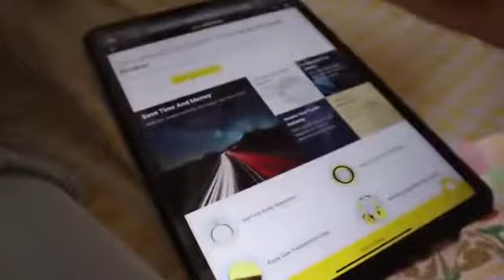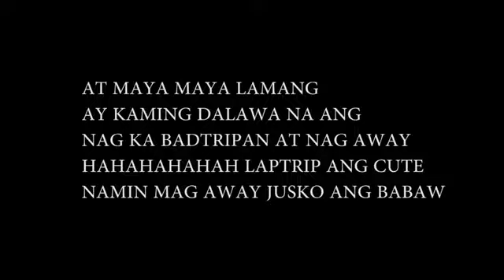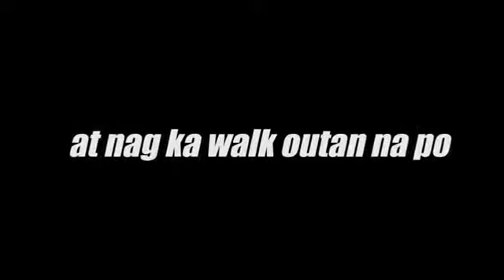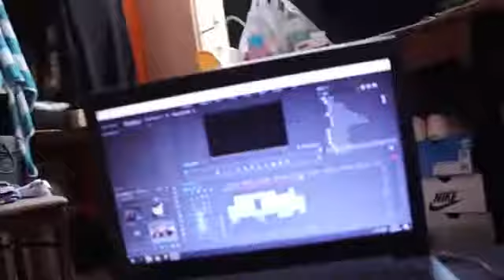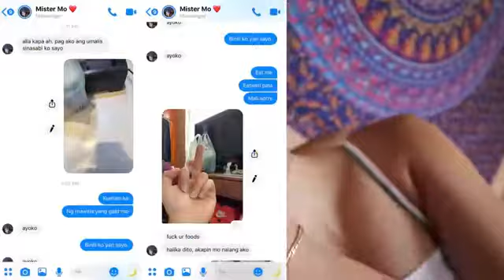MASAKIT MAKITA NA GANITO NGYARI SAMIN DAHIL SA CHISMIS (NAG AWAY PA NG SOBRA)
jamill photos
jamill vlog
jamill memes
jamill house
jamill prank
jamill net worth
jamill new vlog
jamill song
jamill merch
jamill issue
jamill logo
jamill address
jamill anniversary
jamill anniversary date
jamill ahu
jamill about
jamill and cholo
jamill and jamich
jamill analytics
jamill age 2019
jamilly a mão de deus
jamila a nascut
jamill best love
jamill best love lyrics
jamill background
jamill background music
jamill break up
jamill blog
jamill bikini
jamill birthday
jamill biography
jamill business
jamila b
jamill camille
jamill couple
jamill condo
jamill concert
jamill cover
jamill challenge
jamill countdown
jamill camera
jamill cholo
jamilla c stone md
jamilla c stone
jamilla c
jamill dog
jamill drawing
jamill dream house
jamill dog name
jamill dog spart
jamill daliri
jamill dance
jamill description
jamill dentist
jamill dog breed
d'jamilla
jamille d hamad
d jamille
significado de jamile
jamill earnings
jamill editing app
jamill editor
jamill education
jamill exchange gift
jamill ex jewel
jamill eleven fingers
jamill episode 2
jamill eyelashes
dua e jamila
dua e jamilah
jamill e uma noites
jamilly e xandy
jamilly e so acreditar
jamilly e robson
jamilly e xande
cine e jamila
oq e jamille
jamille e rodrigo
jamill finger
jamill family
jamill full name
jamill frank
jamill facebook
jamill fans
jamill funny vlog
jamill flowers
jamill first ever vlog
jamill girl
jamill graduation
jamill gif
jamill girlfriend
jamill gold play button
jamill give away
jamill girl name
jamill gender swap
jamill goodbye
jamill ghost hunting
jamillette g
jamill hand
jamill height
jamill history
jamill hometown
jamill hot
jamill house design
jamill hugot
jamill hairstyle
jamill hotel
jamilla h
jamill income
jamill intro
jamill images
jamill ice age
jamill introduction
jamill in coron
jamill instagram filter
jamill iphone
jamillefumah i love you ara
jamill i hate pampanga
i love jamill
love jamila
i love jamily
o que significa jamilly
jamill jeep
jamill jeep wrangler
jamill jayzam
jamill jamich
jamill july 2019
jamill jacket
jamill june 2019
jamill jayzam birthday
jamill june 22 2019
jamila j
jamila j woods
jamill kiss
jamill kamay
jamill kamay ni camille
jamill kelly
jamill kalbo
jamill kelly asu
jamill kelly oklahoma state
jamill kilikili
jamill kelly khabib
jamill kelly olympics
jamill live
jamill love story
jamill live sub count
jamill lyrics
jamill latest
jamill lettering
jamill location
jamill lines
jamill music
jamill mustang
jamill money
jamill mini concert
jamill married
jamill mandirigma logo
jamill ml
jamila m jackson
jamila m
m jamila
jamill new song
jamill names
jamill new
jamill new house
jamill net worth 2019
jamill new vlog 2019
jamill new prank
jamill new house location
holomon jamilla n
jamilla_n
jamill omegle
jamill old photos
jamill official twitter
jamill on showtime
jamill official instagram
jamill on kmjs
jamill on youtube
jail outfit
jamill on eat bulaga
o jamila
o que é jamily
o que dizer jamille
o significado nome jamille
o significado do nome jamile
o significa jamille
o que significa jamile
o que jamille
o significado de jamille
jamill pic
jamill profile
jamill pranks 2019
jamill ph
jamill prank cholo
jamill picsart
jamill philippines
jamillia p. ferris
francis p jamilla md
jamila p
jamill quotes
jamill quiz
jamill quitting youtube
jamill jones queens
jamila q and a
q significa jamille
jamill real time
jamill real name
jamill revenue
jamill real age
jamill reddit
jamill ros
jamill reacting to bashers
jamill rambutan
jamill reacting to blackpink
jamill reading harsh comments
jamilla r strand
jamillah_r
jamille r
jamill shop
jamill song lyrics
jamill story
jamill sound effects
jamill sahod
jamill sketch
jamill siblings
jamila s
jamill s
jamills condo
jamill theme song
jamill t shirt
jamill twitter
jamill true name
jamill tiktok
jamill theme song lyrics
jamill trinidad
jamill tv
jamill ticket
jamila t davis
jamila t shirt aritzia
jamila t shirt
jamila t
jamilly.t instagram
cooper jamille t md
jamill utong
jamill update
jamill unboxing
jamil underwear
jamill ugly
jamil usmani
jamill break up prank
jamill condo unit
jamill vlog 2019
jamill vlog latest
jamill vlog intro
jamill vs merffey
jamill vlog july 2019
jamill vlog today
jamill vlog 2018
jamill v
jamill wiki
jamill wedding
jamill website
jamill wrangler
jamill who are they
jamill worth
jamill with cholo
jamill wages
jamill walang tatawa
jamilla x
pakyo x jamill
jamill youtube
jamill youtube salary
jamill youtube fanfest
jamill youtube count
jamill youtube net worth
jamill ytff
jamill youtube age
jamill yt
jamilya
jamill yes eyes
zacusca jamila
jamill 42 000
jamill 100 layers
jamill 11 fingers
jamill 1st vlog
jamill 100 layers of glue
jamill 100 layers of nutella
jamill 100 layers of black mask
jamill 100 layers of lipstick
jamill 11
jamill 100 layers of kilay
jamill 11 daliri
parfum no 1 jamilla
tort cifra 1 jamila
jamill 2019
jamill 201